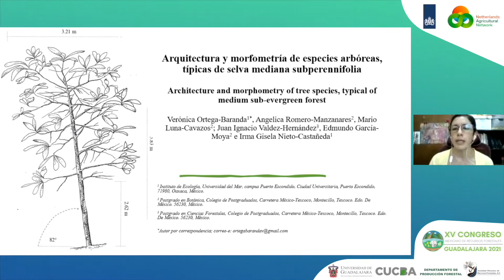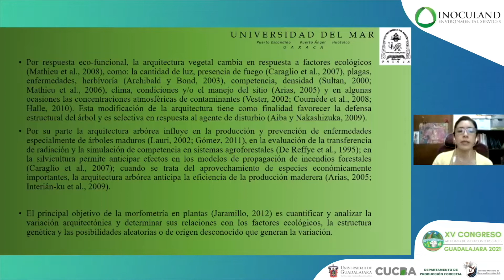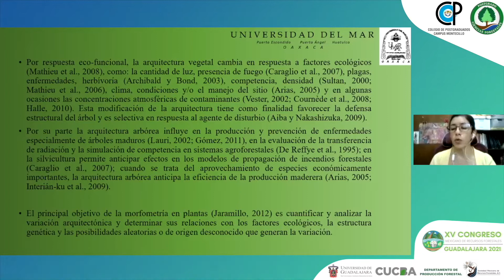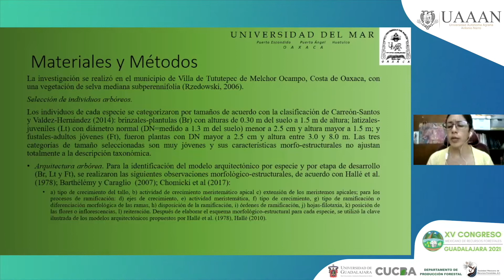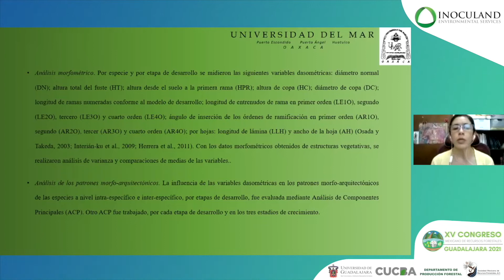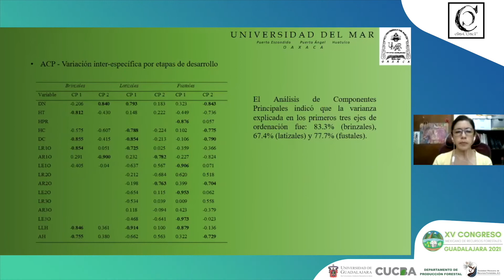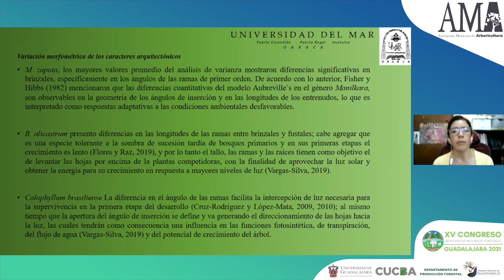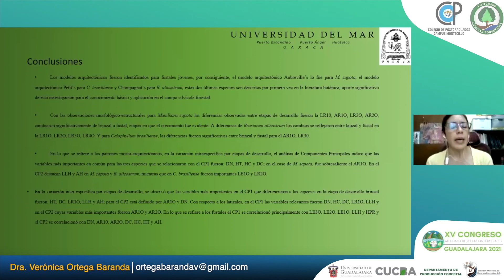Verónica Ortega Baranda - Arquitectura y morfometría de especies arbóreas, típicas de selva medi..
Ponente: Verónica Ortega Baranda
Titulo: Arquitectura y morfometría de especies arbóreas, típicas de selva mediana subperennifolia
Mesa Temática: Silvicultura y manejo forestal sustentable